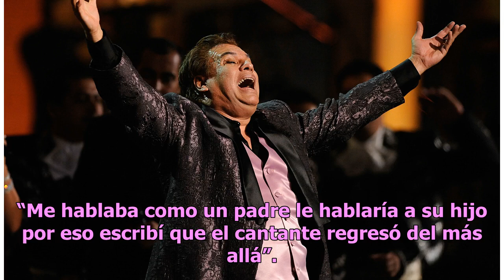El Niño Prodigio habló con Juan Gabriel y éste le pide que lo dejen descansar en paz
El cantante pide, a través del vidente, que lo recuerden con amor y que sepan que él verdaderamente está muerto... Juan Gabriel Foto: Ethan Miller/Getty Images El Niño Prodigio ha compartido con el programa Despierta América de Univision, que pudo reunirse con Juan Gabriel. “‘Regresó del más allá pa...